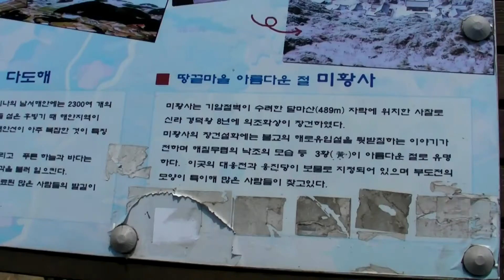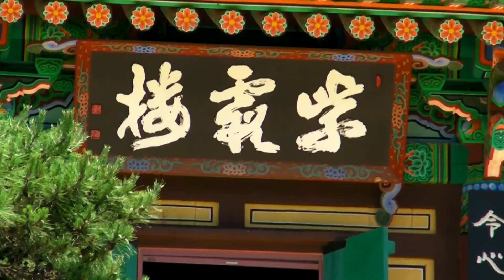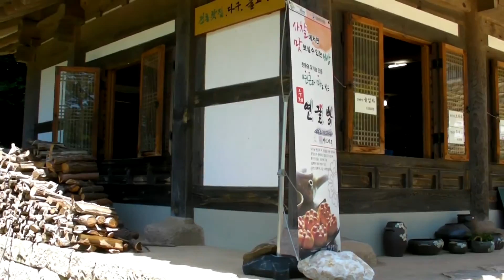130616 경주천년산악회 달마산정기산행2